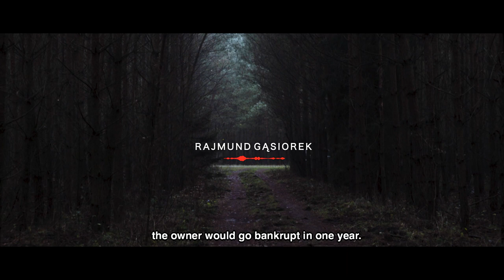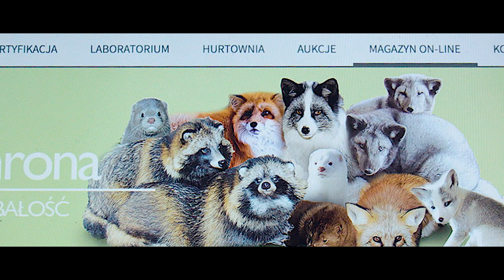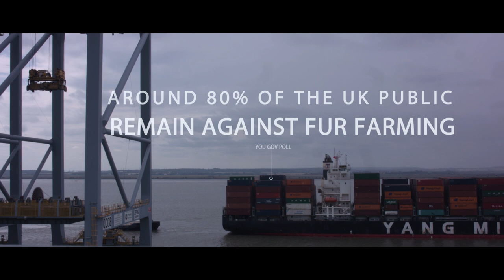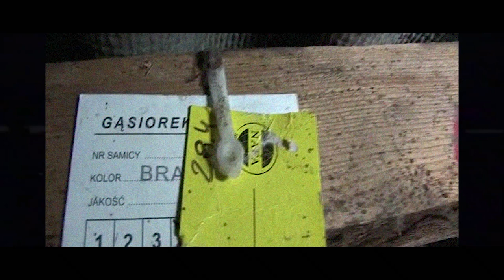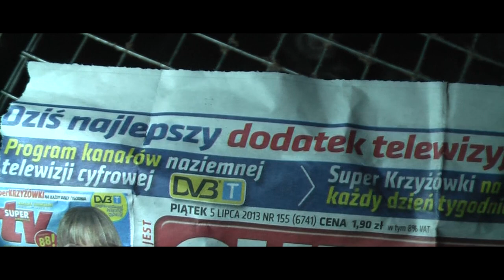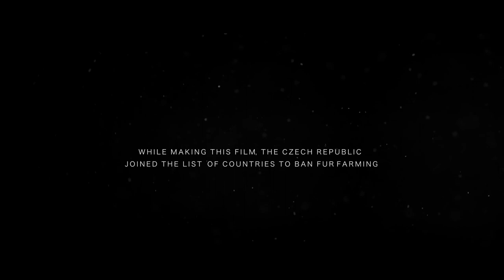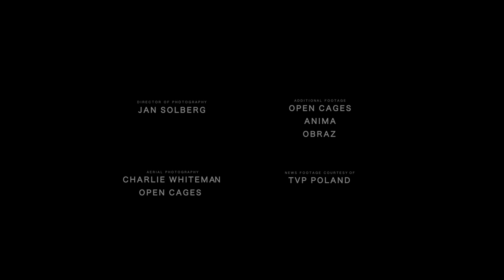Klatki: The Hidden Farms of Europe (2018 DOCUMENTARY)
The anticipated online premiere of Klatki: The Hidden Farms of Europe.
Fur has made an insidious comeback in Europe. Armed with camcorders, Open Cages activists fight to expose the industry.
A film by C.M Jackson
D.O.P: Jan Solberg
Sound Recordist: Alistair Bathgate
Re-Recording Mixer: Jamie Gamache
Drone: Charlie Whitman, Open Cages